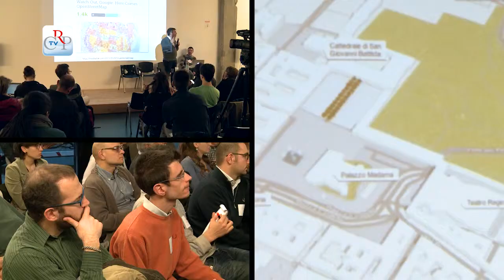Mappathon, evento di formazione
Lo spazio di coworking Toolbox a Torino ha ospitato “Il mappathon di Piemonte Visual Contest”, pomeriggio dedicato ad approfondire temi e strumenti per candidare un progetto al concorso. L'incontro ha visto la partecipazione di zappatori, geografi, sviluppatori, designer che vogliono sapere cos'è OpenStreetMap - servizio aperto di mappe online - e imparare a mappare il territorio in modo partecipativo.
[intervista a Maurizio Napolitano, fondazione B. Kessler Trento]